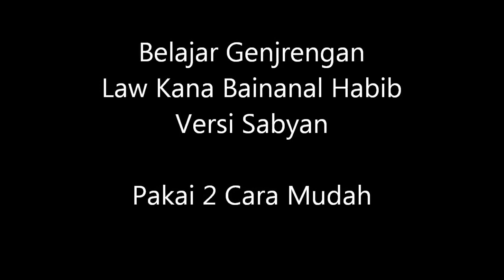Genjrengan Mudah Law Kana Bainanal Habib Versi Sabyan - Belajar Gitar Genjrengan Untuk Pemula